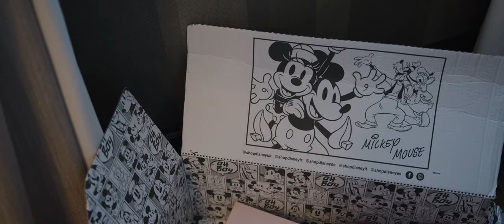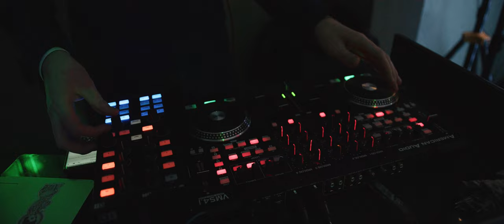On top of the World, a Big City Wedding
The howling winds, the fallen trees, flying roof tiles and an early winter freeze… for many Storm-Arwen cause so much mayhem and madness across our beautiful region... For two however, the storm did not phase them so much, this day was not being spoilt by some chaotic British weather.

Within the heart of Newcastle city Centre, nestled in the Art Deco stylings of the Vermont Hotel. Our Beautiful Bride Jemma and Handsome Groom Matthew, protected from the elements, were able to celebrate, laugh and create the most wonderful memories with friends and loved ones during this day.

Based in the Northeast of England, Carro Studio is a family business that was born out of the idea, that we could use our photographic and artistic talents to create captivating and everlasting imagery.

Music in Video: "Metropolis Daybreak" by Cody Martin BVR6HTIZ0ZA8SQRD

GEAR LIST:
RED Komodo 6K
Blackmagic Pocket Cinema Cam 6K
Blackmagic Cinema Cam 4K
Canon R6
Canon 1DX
Xeen 24 T1.5/24mm Cinema Lens
Xeen 50 1.5
Canon RF 35mm F1.8 Macro
DJI Mini Ultra Light
DJI Mavic Air 2
Godox V1